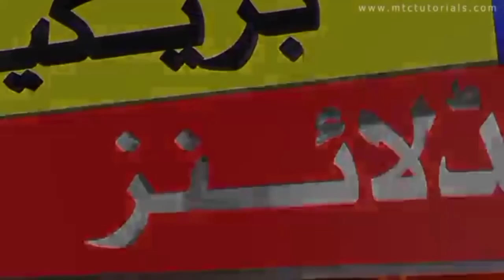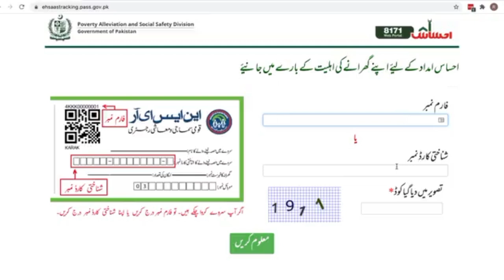Ehsaas emergency cash program registration 2022|Ehsaas program new update 2022 |Ehsaas program 12000